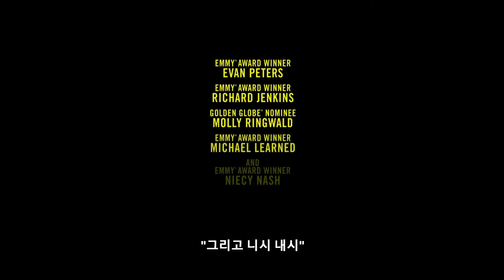[다머: 제프리 다머 이야기] 예고편(한글): 에반 피터스: 2022.09.21 넷플릭스: 범죄 실화 :공포 : DAHMER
범행 기간 10년 이상.
피해자만 무려 17명.
10대 남자아이들과 젊은 남성들을 노린 연쇄 살인범 제프리 다머.
그는 어떨게 그 오랜 세월 동안 살인을 저지를 수 있었을까?
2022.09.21 넷플릭스 / DAHMER - Monster: The Jeffrey Dahmer Story

크리에이터: 라이언 머피, 이언 브레넌
출연: 에반 피터스, 니시 내시, 리처드 젱킨스, 몰리 링월드, 마이클 러니드